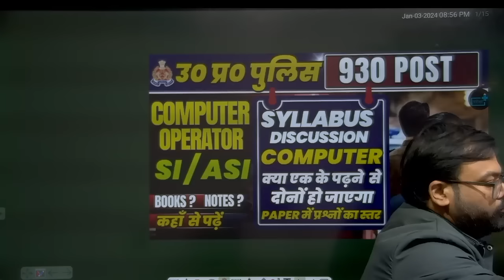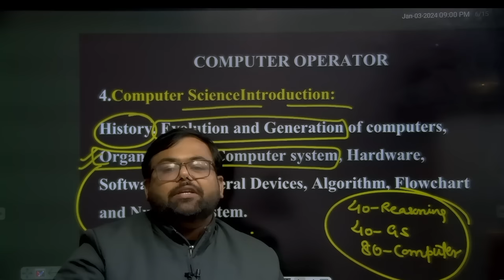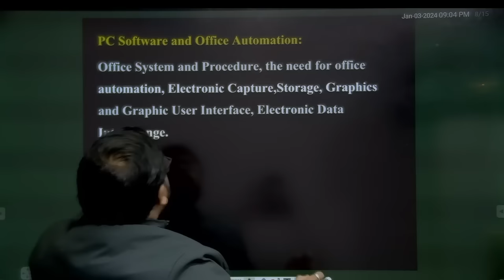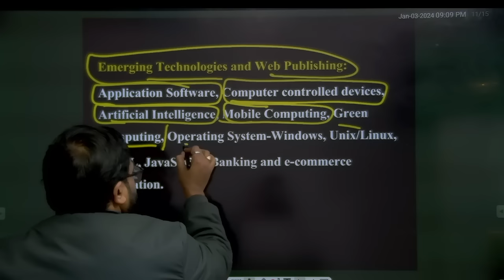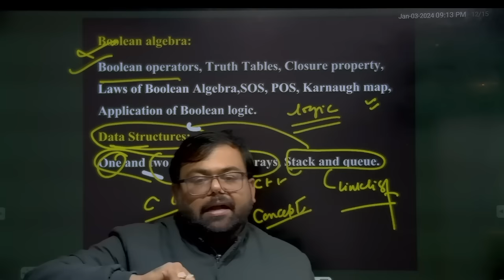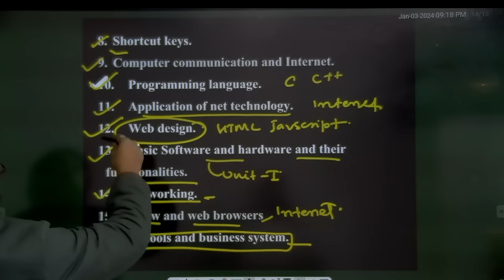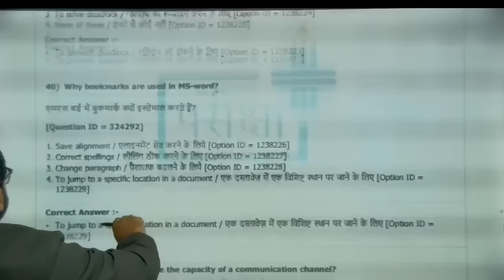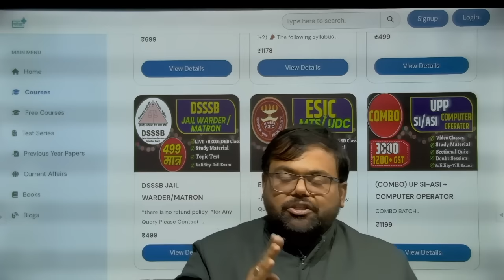Cracking UP Police: Dive into Computer Operator, SI ASI Syllabus, Previous Papers & Books | Hindi.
Welcome to an exclusive UP Police Job Alert! ‍♀️ If you're aspiring to join the UP Police, this is the moment you've been waiting for. Pariksha Plus presents a dynamic video where Ashish Pathak, your trusted guide for police exams, delves into the latest vacancies for Computer Operator, SI & ASI positions.

In this power-packed video, Ashish Pathak unfolds a treasure trove of information:

Complete Syllabus Breakdown: Gain mastery over the exam structure as Ashish breaks down the syllabus. Understand precisely which topics to focus on for each post. ✅

Essential Books & Notes: Elevate your preparation with insights into the best study materials. Discover the resources that will propel your journey to the next level.

Class Timings & Batch Start Dates: Join Pariksha Plus at the perfect time to kickstart your journey to success! ⏰

Eligibility Criteria: Check whether you meet the requirements for these coveted positions. Don't miss your chance to serve the public! ‍♀️‍♂️

One Exam for Both Posts?: Get the definitive answer to this critical question and plan your strategy accordingly.

This is a golden opportunity you can't afford to miss! Watch the video to unlock the secrets of cracking UP Police exams and turn your dream into reality! ✨

📌 Your journey to conquering the UP Police exams begins here with Ashish Pathak as your mentor.